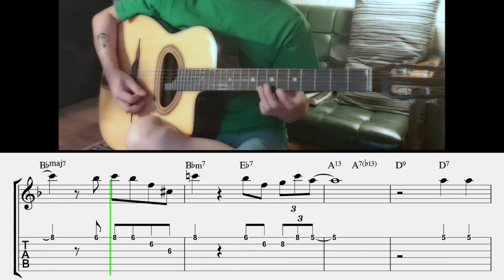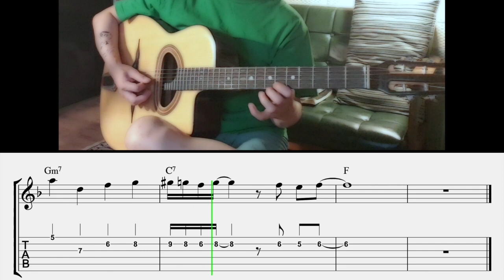Place Du Tertre Bireli Lagrene | Gypsy Jazz Tabs ジプシージャズ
Place Du Tertre(Theme) - Bireli Lagrene
Jazz Manouche 집시재즈 타브악보  ジプシージャズ